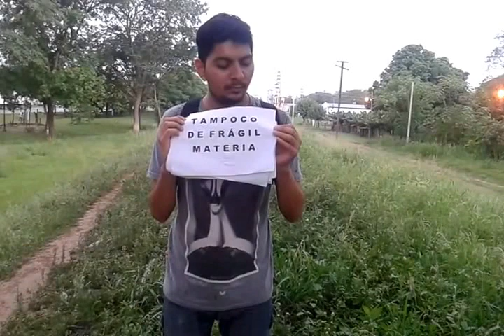MARIO FLORES - 2DO VIRTUAL BARDO